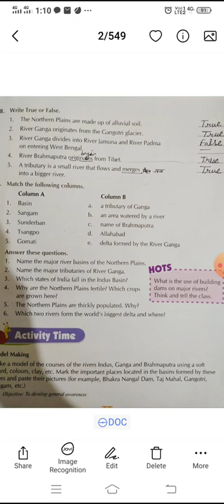CBSE class 4th sst chapter-4The northern plains True/false vdo32 12August